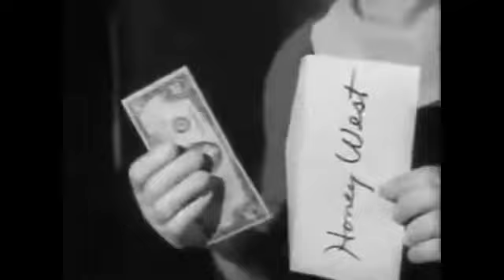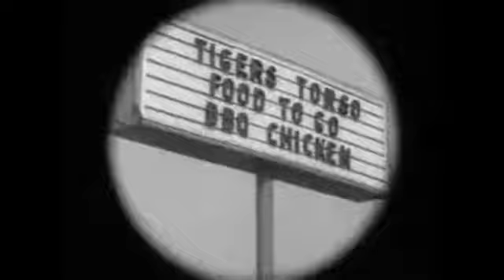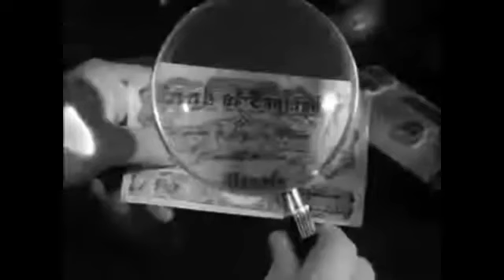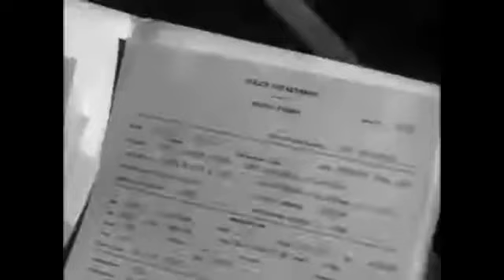HONEY WEST E12 A MILLION BUCKS IN ANY LANGUAGE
Honey investigates the death of a fellow private investigator found dead in an explosion. The trail leads to a set of counterfeit plates to be used to print phony British pounds.